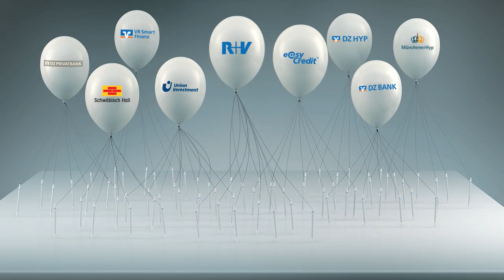Die Genossenschaftliche FinanzGruppe: Verständlich erklärt von den Volksbanken Raiffeisenbanken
Die Genossenschaftliche FinanzGruppe Volksbanken Raiffeisenbanken besteht aus Genossenschaftsbanken und Spezialinstituten wie Bausparkassen, Versicherungen und Vermögensverwaltungen. Die Partnerunternehmen in der FinanzGruppe haben dabei ein gemeinsames Fundament: genossenschaftliche Werte wie Solidarität, Verantwortung und Respekt.